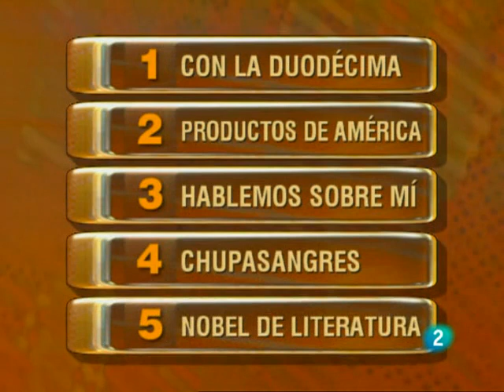Saber y ganar 13 10 09